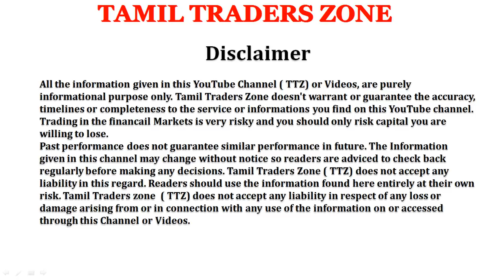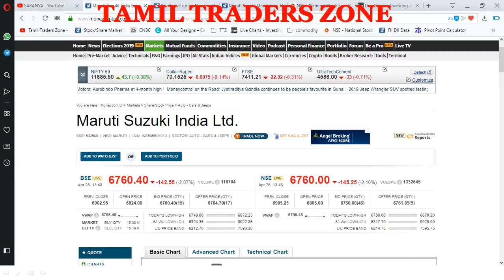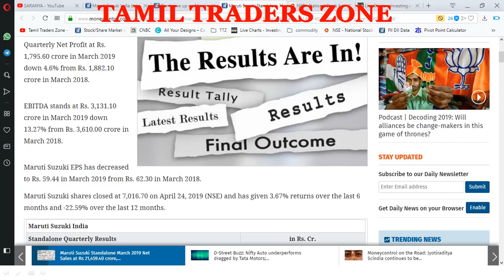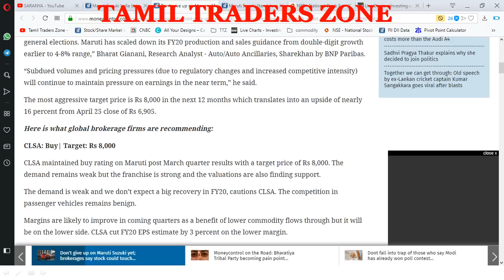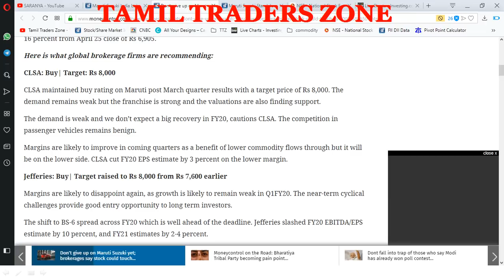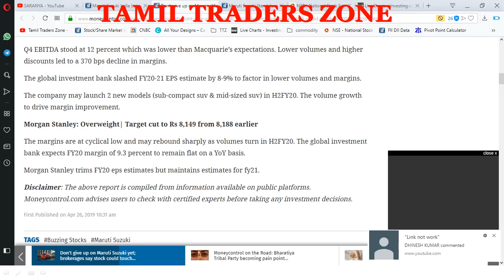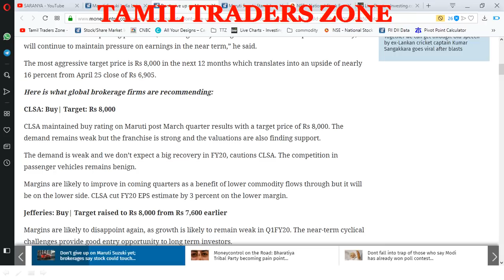MARUTI SUZUKI - Q4 REULTS ??விலை சரிவு! முதலீட்டாளர்கள் கவனிக்க வேண்டியவை..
Net Sales at Rs 21,459.40 crore in March 2019 up 1.39% from Rs. 21,165.60 crore in March 2018.

Quarterly Net Profit at Rs. 1,795.60 crore in March 2019 down 4.6% from Rs. 1,882.10 crore in March 2018.

EBITDA stands at Rs. 3,131.10 crore in March 2019 down 13.27% from Rs. 3,610.00 crore in March 2018.

Maruti Suzuki EPS has decreased to Rs. 59.44 in March 2019 from Rs. 62.30 in March 2018.

Maruti Suzuki shares closed at 7,016.70 on April 24, 2019 (NSE) and has given 3.67% returns over the last 6 months and -22.59% over the last 12 months.